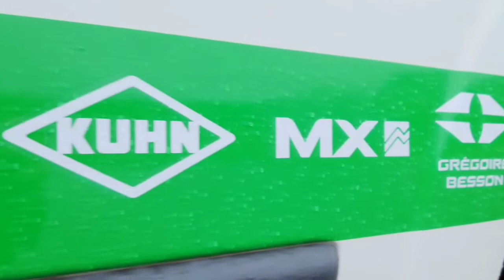Publicité adhésive sur fourgon par viréoverso à Vire Normandie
🚜 Nouveau marquage adhésif en vinyles teintés dans la masse sur fourgon pour ETS Divaret Seigneur - matériels agricoles.
(Désolé pour les tremblements de la vidéo, c'était jour de grand vent) 💨